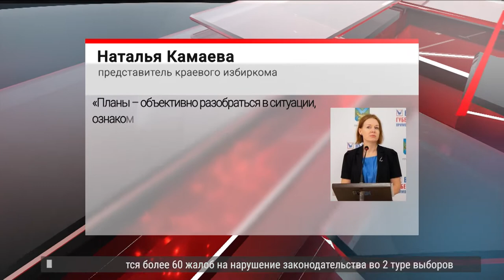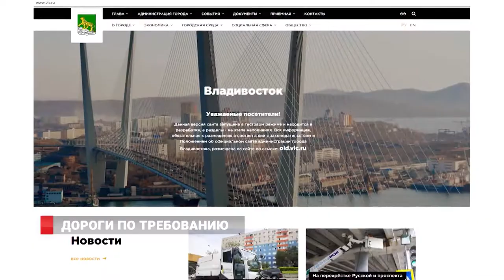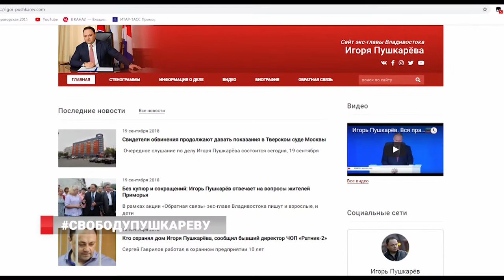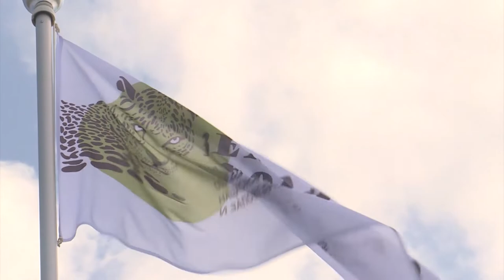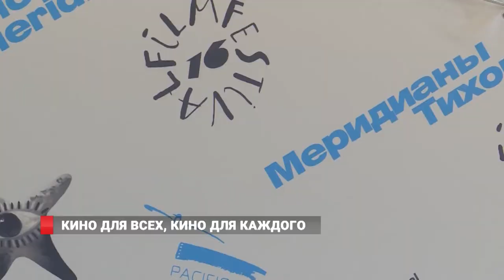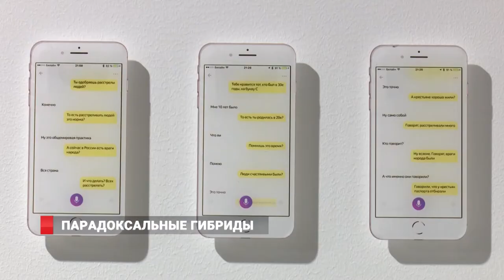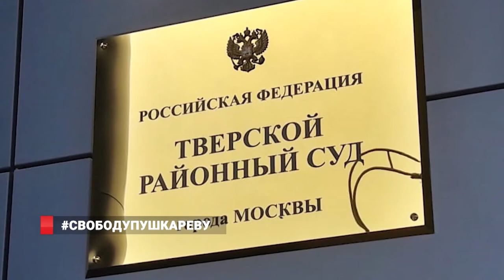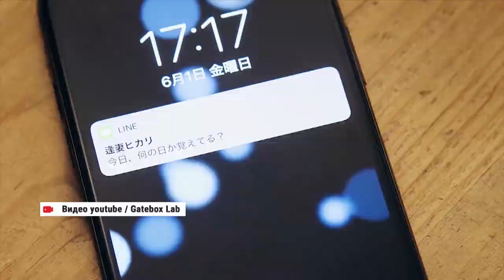КОМИССИЯ ЦИК В ГНЕВЕ. НОВОСТИ 19.09.18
Более 80 жалоб на нарушение избирательного законодательства в ходе второго тура выборов губернатора  поступило в избирательную комиссию региона. В Приморье прибылА комиссия Центризбиркома.
 Пассажир рейса Москва-Владивосток устроил дебош в самолете.
 Россия и Китай создадут медиасоюз.